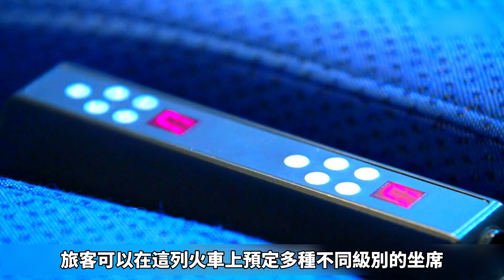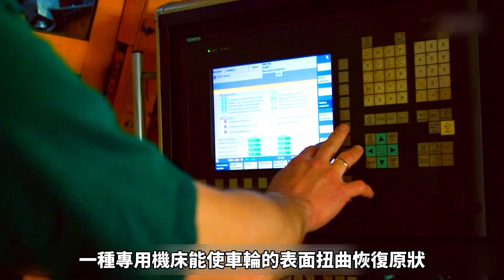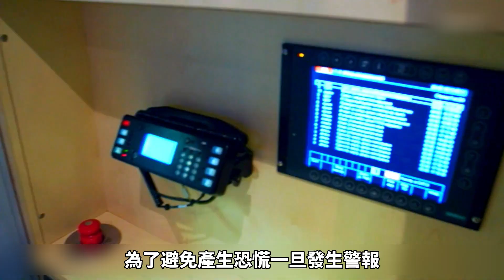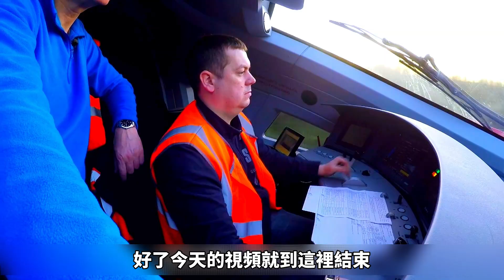走進高速列車的維修工廠，探秘高鐵的維修流程，20節車廂也是世界上最長的高速列車